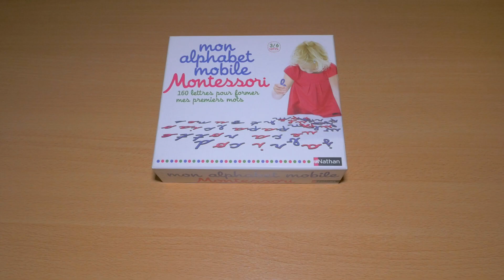Montessori - Mon alphabet mobile - présentation du coffret - Editions Nathan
Découvrez le contenu du coffret Montessori Mon alphabet mobile

Avec :
• 160 lettres
• 1 coffret à tiroir pour ranger les lettres
• 1 livret pour accompagner les parents